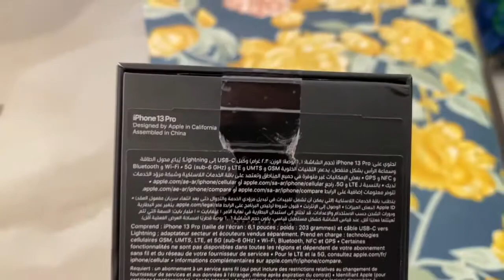Iphone 13 Pro blue unboxing. How we got Iphone 13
The iPhone 13 Pro has some great features that are hard to miss. The camera system, which is literally bigger than ever, is one obvious example. Not only are the lenses and sensors larger, the Pro models now include the ability to take macro photos as close as two centimeters using the autofocus on the ultra-wide camera.
Apple also managed to squeeze even more battery life out of the iPhone 13 Pro and 13 Pro Max -- two and a half hours longer on the latter model. Of course, one of the headline features, at least for people who pay attention to this sort of thing, is ProMotion.

Apple latest device
iphone features
iphone 13 advance features